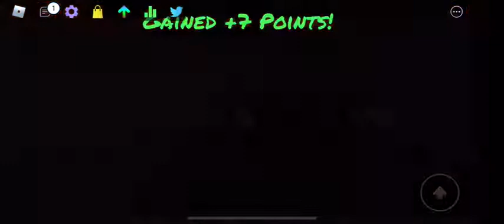Funky Friday update pt 3